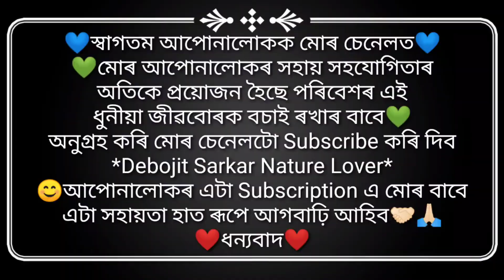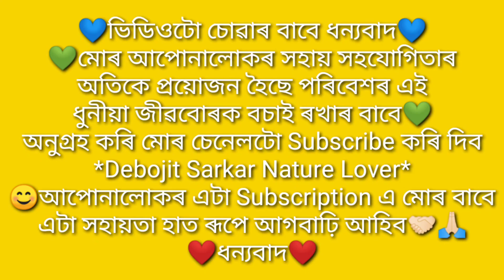Buff Striped Keelback Snake rescue form Rangapara বামুনী সাপ Non Venomous 21/7/2021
The buff striped keelback is a species of nonvenomous colubrid snake found across Asia. It is the sole species of genus Amphiesma. It is a typically nonaggressive snake that feeds on frogs and toads. It belongs to the subfamily Natricinae, and is closely related to water snakes and grass snakes.

Scientific name: Amphiesma stolatum

Higher classification: Amphiesma

Rank: Species

Family: Colubridae

Non Venomous

💙স্বাগতম আপোনালোকক মোৰ চেনেলত💙

💚মোৰ আপোনালোকৰ সহায় সহযোগিতাৰ অতিকে প্ৰয়োজন হৈছে পৰিবেশৰ এই ধুনীয়া জীৱবোৰক বচাই ৰখাৰ বাবে💚

😊আপোনালোকৰ এটা Subscription এ মোৰ বাবে এটা সহায়তা হাত ৰূপে আগবাঢ়ি আহিব🤝🏻🙏🏻

❤️ধন্যবাদ❤️

*I need your help and support to save the Nature*🌅

~One of Your Subscription is a Helping for Me~🤝🏻🙏

*Aap a message 3 aadmi ko share kijiye or unhe boliye ki aage 3 aadmi ko share kare. taki meh aap logoke sath milke Nature k in khubsurat jib-jantuo ko bacha saku*

🙏😊Thankyou❤️😊